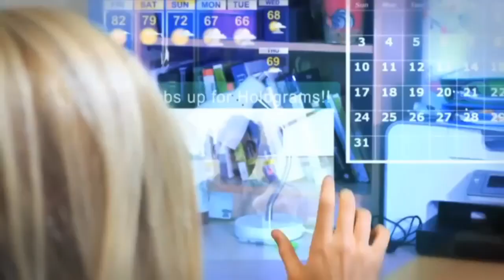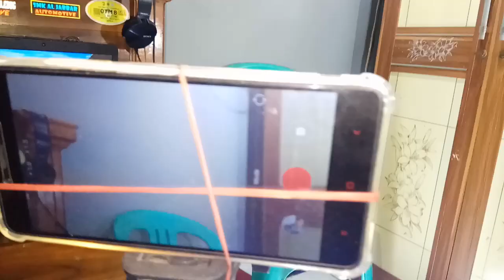Smartwatch 3D - Teknologi Masa Depan - Jam Tangan Hologram - Eps 2019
Hologram adalah teknologi fotografi yang merekam cahaya yang tersebar dari suatu objek dan kemudian menyajikannya dalam bentuk 3 dimensi. Gambar 3 dimensi tersebut dapat kita lihat sampai 360 derajat dan dapat bergerak dengan animasi dan suara, agar dapat menyampaikan informasi baik secara realtime maupun tidak. Teknologi keren ini sedang dikembangkan di dalam smartwatch untuk membantu manusia dalam proses komunikasi.

Semoga tekhnologi ini akan ada & di jual di pasaran Indonesia.

Elemen Lainnya_
Aplikasi editing yang saya pakai :
Kinemaster Pro Unlock
Link download aplikasi :
Playstore
Keyword / kata kunci :

Untuk pertanyaan mengenai produk atau kerja sama_
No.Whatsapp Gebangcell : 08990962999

Sallam Hangat Youtuber Cirebon Timur 👌